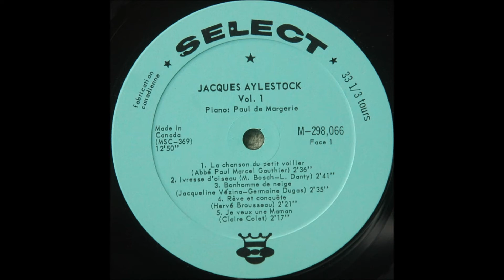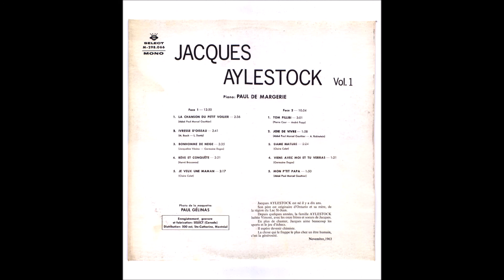Jacques Aylestock - 01 La chanson du petit voilier